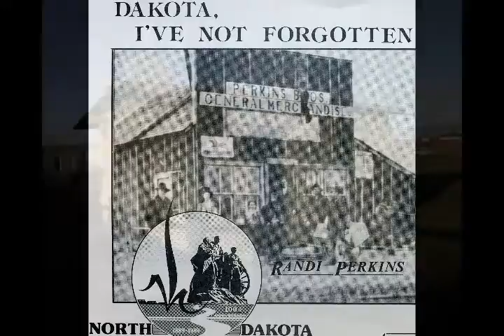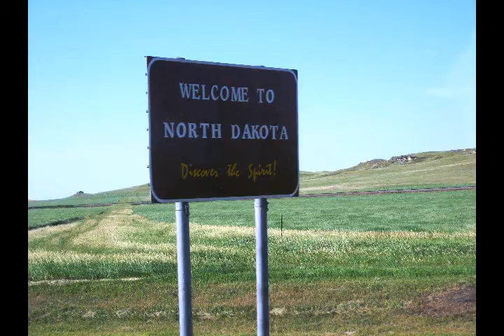North Dakota, Where The Rainbow Ends by Randi Perkins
A tribute to North Dakota and to discovering the spirit.  Inspired by and written for the Medora song contest.